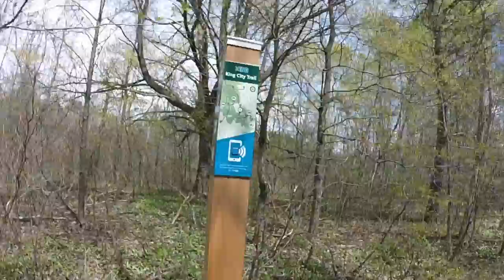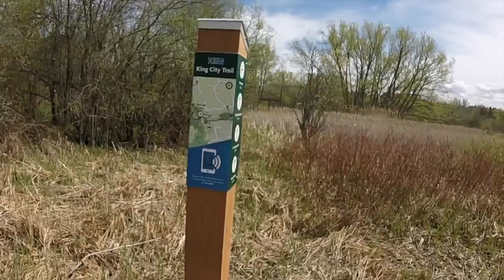We Found a Smiling Tree ⎮Vlog #4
Just a hike in the King City Trails!! Comment questions for Q&A below!!